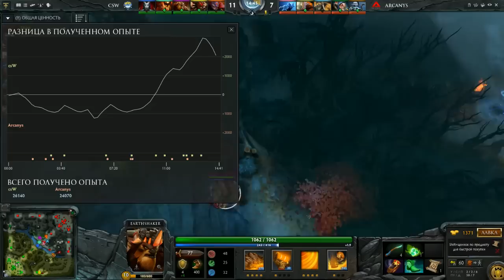CSW vs Arcanys Gaming Game 2, i-League, Season 3